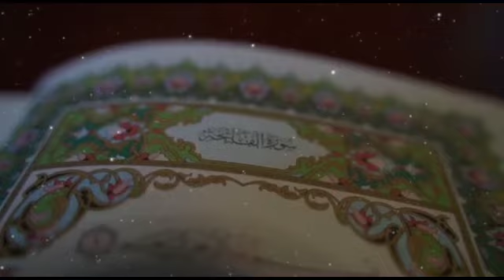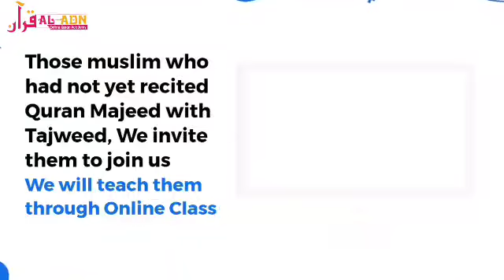32✨Azan💫 Ebad Ahmed From: Dubai ( Ramadan Competition Online 2022)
32✨Azan💫 Ebad Ahmed From: Dubai ( Ramadan Competition Online 2022)

Assalamu
 Alaikum warahmatullahi Wabarakatuhu

*Al -Adn Online quran Academy*

Dear brothers and Sisters  in islam.

Do you worry about your child islamic Studies?
And how to make your child learning quran?

Here is an opportunity!!!

Al adn online academy Open a online Classes for  Kids,Girls /women of any age. The classes will be on your choice. Weekly twice or Daily.

Teacher  : Male

Al adn academy help you to learn Quran. Are you ready?

Don't think...
In today's world we  have decided what our child has to become?

What about the studies of Islam.?

Do we even think about it...

So Don't waste your time let's help our child to get best studies that will help in dunya and aakhirah...

Subject will be covered

📌Hifz /Nazira
📌Dua
📌Aqeeda
📌Seerat
📌Hadees
📌Extra activities

📝Note Both separate and Group classes Available.

Interested parents can contact below number👇🏻

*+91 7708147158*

It's an Online Studies. Can apply from abroad. Help us to share throughout the world.*

Jazakallahu Khaira